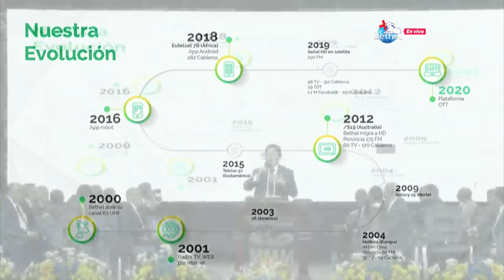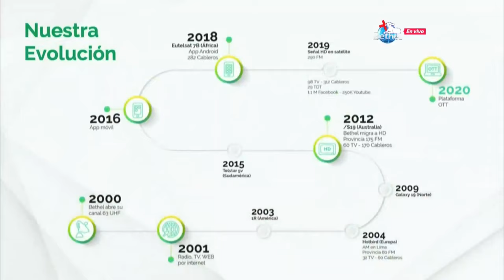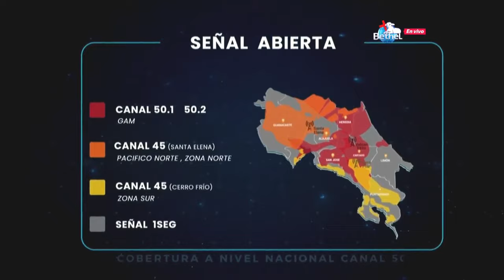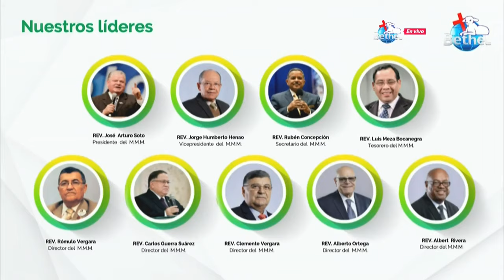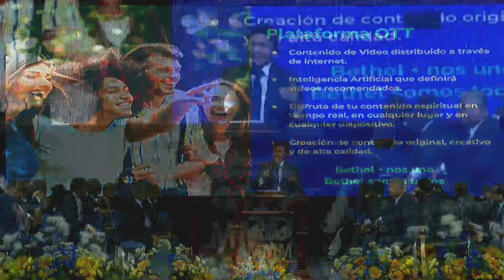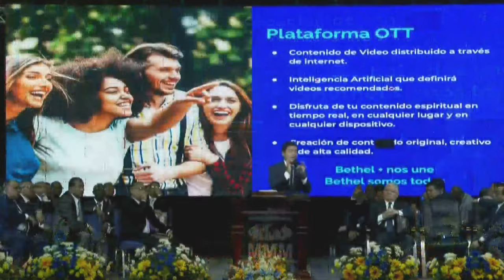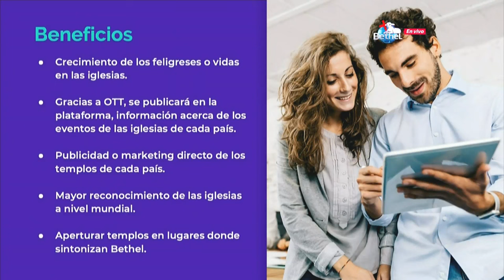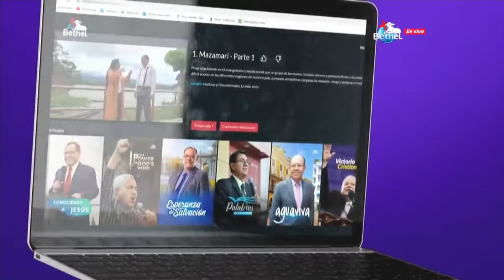¿DÓNDE ESTÁ DIOS CUANDO MÁS LO NECESITO? l REV. CARLOS GUERRA l CONVENCIÓN NACIONAL PANAMA 2020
Último Servicio - Convención Nacional Panamá 2020
Iglesia Cristiana Pentecostés del Movimiento Misionero Mundial
Tema: ¿Dónde está Dios cuando más lo necesito?
Expositor: Rev. Carlos Guerra Suárez (Oficial Internacional MMM).
Texto bíblico: Job 23:5
Síguenos: